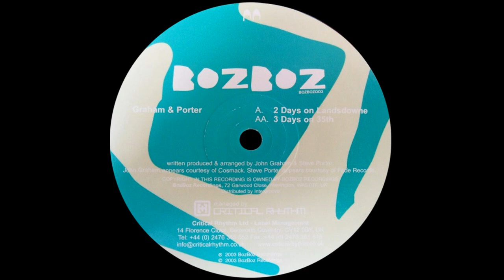Graham & Porter – 2 Days On Landsdowne (Original Mix)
Graham & Porter – 2 Days On Landsdowne / 3 Days On 35th

Label: BozBoz – BOZ003, BozBoz – BOZBOZ003
Format: Vinyl, 12", 33 ⅓ RPM
Country: UK
Released: 2003
Genre: Electronic
Style: Progressive House, Tech House